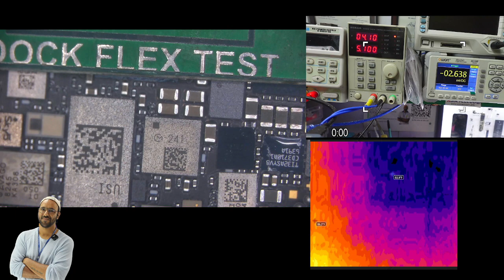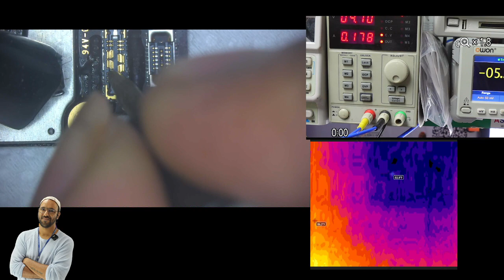IPHONE 14 PRO max DEAD FULL SHORTING/ HOW TO REMOVE SHORTING WITHOUT SEPARATING THE MOTHERBOARD